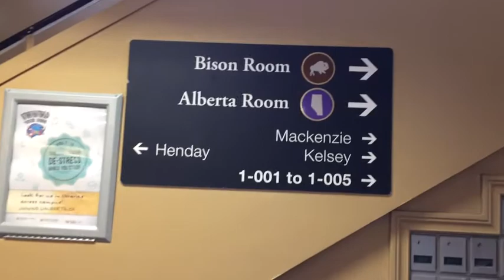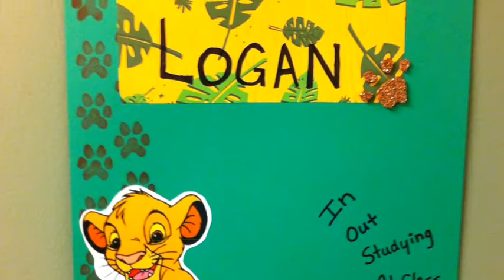Moving Out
A video in which I say 'Ta Da' twice... a magical kind of day, I guess:)